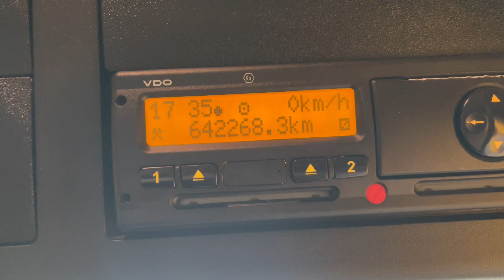New In Stocklist For Sale: MERCEDES ACTROS 1824 *EURO 6* 4X2, 18 TONNE BOX – 2015 – HX15 AJY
Mercedes Actros Streamspace Series Sleeper Cab.
Mercedes 6 Cylinder 240 Bhp Turbo Air To Air Charge Cooled Euro 6 Engine C/w Ad-Blue.
Mercedes 6 Speed Semi-Automatic Gearbox.
25Ft 6ins Box Body C/w Rear Roller Shutter Door, Wood Panel Flooring And N/s Side Access Door.
Dhollandia 1,500Kg Column Tail Lift.
Rear Aperture : 7Ft 2ins.
Internal Height : 8Ft.
Exterior Sunvisor.
Electric Sunroof.
In Cab Truckmate Microwave (Not Tested).
Mercedes RDS CD/Radio Player.
Cruise Control.
Plated Weight : 18,000 Kgs.
Design Weight : 18,000 Kgs.
Wheelbase: 6.4 Mtrs.
Vehicle Height : 3.8 Mtrs.
Vehicle Length : 10.9 Mtrs.
Vehicle Width : 2.5 Mtrs.
Tested Until End : September 2023
Mileage As Shown : 642,268 Kms.
Digital Tachograph.